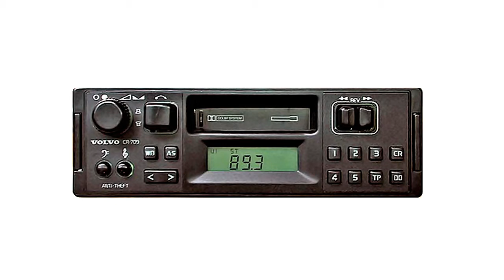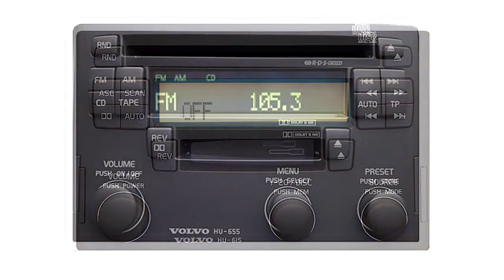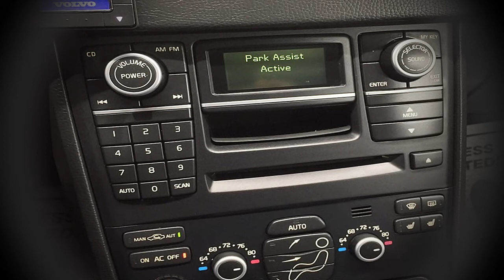خدمة استعادة كود راديو السيارة لجميع الماركات العالمية: فولـفــو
VOLVO Car Radio Unlock Code | Decoding | Password Anti-Theft Code | Fast Retrieval | Prepaid Service.
خدمـــة استعادة  كــود راديو و مسجل و ملتيميديا و نافيجيشن و انفوتينمينت الســــيارة فولـفـو | خدمـة أون لايـن مسـبقة الدفــع.

تقــنيات عالمــية
استعادة كود راديو السيارة لجمـيع الماركات العالمـية.
تجــهيز و تركيب النظـــم الصوتيــة للســيارات.
إعداد أنظمة التشغـيل و تطبيقـات الملاحـة.

120 | 140 | 144 | 160 | 210 | 240 | 244 | 260 | 460 | 480 | 740 | 760 | 780 | 840 | 850 | 940 | 960 | 1800
C30 | C70
S40 | S60 | S80 | S90
V40 | V50 | V60 | V70 | V90
XC40 | XC60 | XC70 | XC90

🔹️VOLVO-Trucks:
FH12-Series: 340 | 380 | 400 | 420 | 440 | 460 | 480 | 500
FH13-Series: 420 | 440 | 460 | 480 | 500 | 520 | 540 | 560 | 750
FH16-Series: 520 | 540 | 550 | 580 | 600 | 610 | 650 | 660 | 700 | 750
FM-Series: 300 | 330 | 370 | 380 | 400 | 410 | 420 | 430 | 440 | 450 | 460 | 500 | 540

◾ الخدمة مسبقـة الدفـع مقدما.
◾ الخدمة سريعة و مؤكدة.
◾ لانرغب في التعامل مع عسكريين أو أفراد شـرطة أو سطاء أو فنيين أو من خلال فنيين.
◾ لانقدم الخدمة للأجهزة التى تعرضت للعبث من قبل أصحابها أو من قبل فنيين غير مختصين.
◾ يتم التأكد من أن طالب الخدمة هو المالك الأصيل لللجهاز، فالخدمة لن تقدم للأجهزة المشكوك فى مصدرها أو ملكيتها.

 للإتصـال: مهندس وليــــد
Mobile 1: 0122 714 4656
Mobile 2: 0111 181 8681
واتـس أب، فيــبر، تليجـــرام
Mobile 3: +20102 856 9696
المقـــر: مـصــــر

Headquarter: Occupied Egypt

About UTT:
Car Radio Repair, Decoding & Reprogramming Specialist Since 1997.8